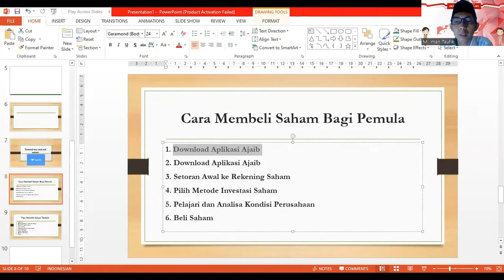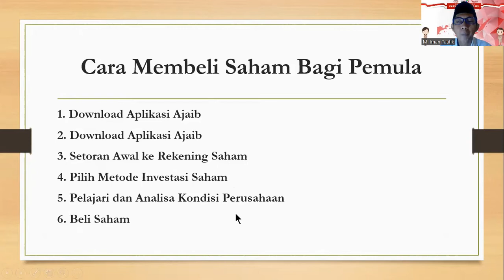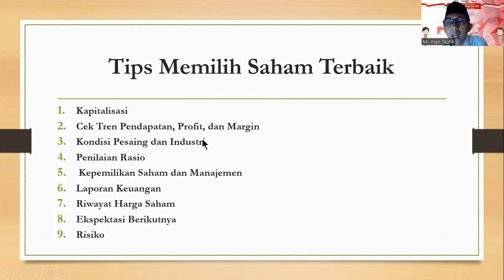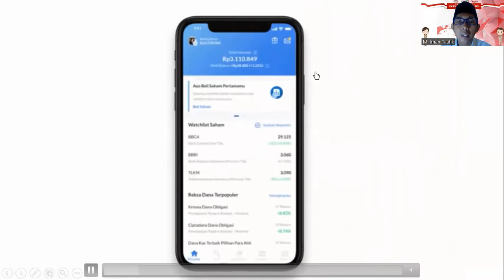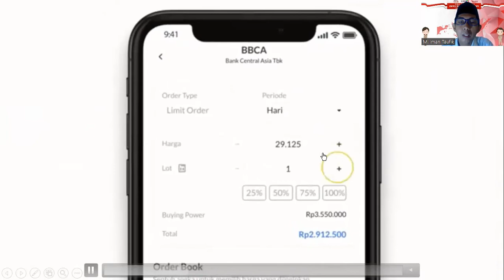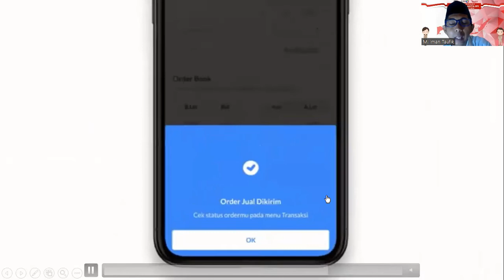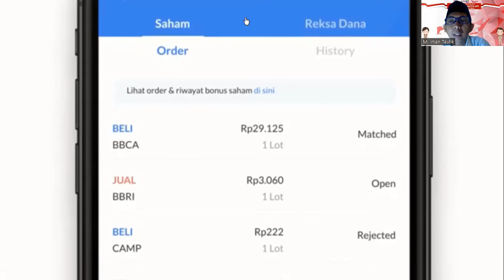Tutorial Cara Mudah Jual & Beli Saham Dengan Aplikasi Ajaib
Tutorial Simpel dan Mudah
Literasi Pasar Modal